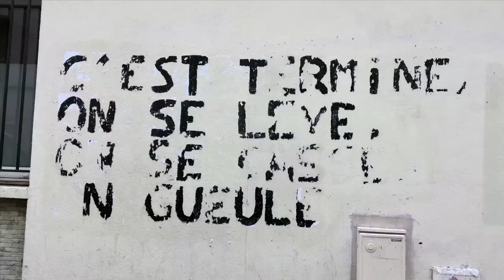Anne-Lise Maurice I #2 De la persistance des mots dans le dehors pointillé I 24 avril 2020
ciné-bricole, chronique, colleuses